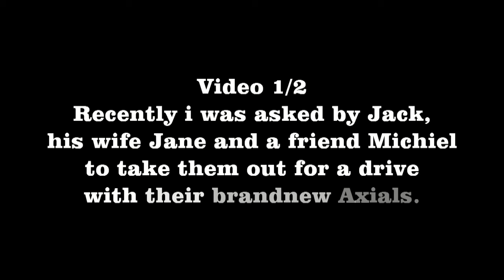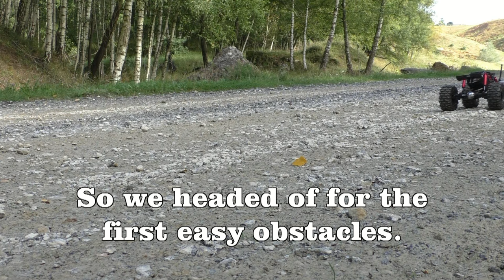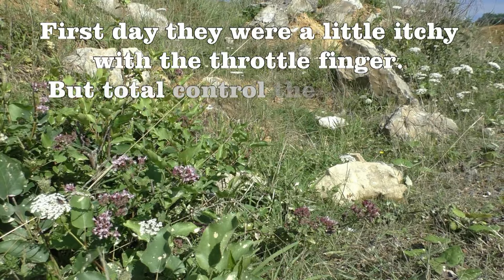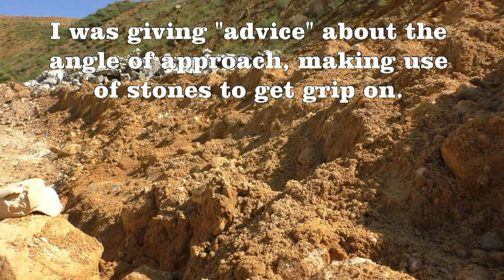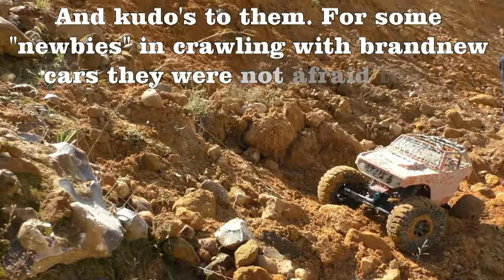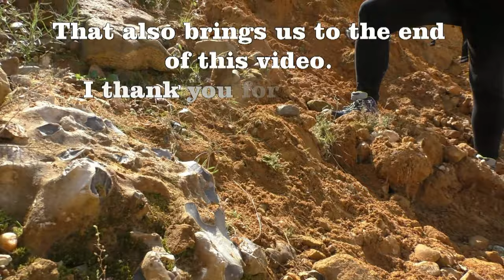Crawling with Jack & Jane. Brandnew Axials video 1/2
Say hi to Jack, Jane and Michiel.
All three of them very experienced with driftcars, but totally new to crawling and scaling. We had been talking for a while in a Facebook group where they gave me kind of an advising function when it comes to crawlers/scalers.
Jack and Jane have about 10 driftcars and a lot of other Rc's. But they bought 2 Axials. A SCX10 Deadbolt and AX10 Deadbolt. They came on friday, took a hotel and came over to my place for me to waterproof and do some upgrades on their cars.
Next day we went to the Marlquarry for their first taste of crawling and they liked it!
On sunday we went to the Ninglinspo and they were like little children, so enthusiastic. They didn't know that crawling could be that physically intense.

I am a one man RC enthusiastic team :) . I love going out, do some trailing and edit the video's and photo's. They give me the opportunity to test new things and review items. We share the idea that this great hobby should be affordable. I also save hard to afford this great hobby.
I try to promote the RC scaling/trailing whenever possible. Much too often I meet a wall of misunderstanding, especially here in the Netherlands. People still think these cars are just toys. Whenever possible, I try to take away that prejudice. Trying to be an ambassador ;)